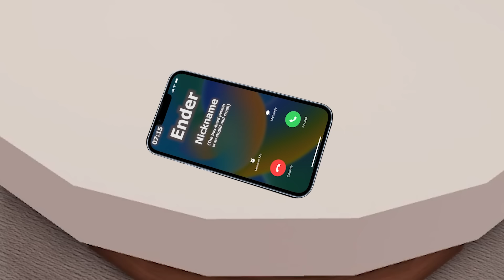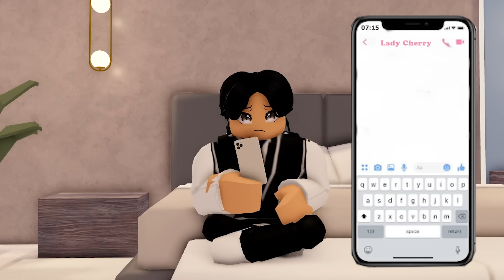👉 Boy won't show face in school | Episode 1-4 | Story Roblox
Boy won't show face in school | Episode 3 | Story Roblox